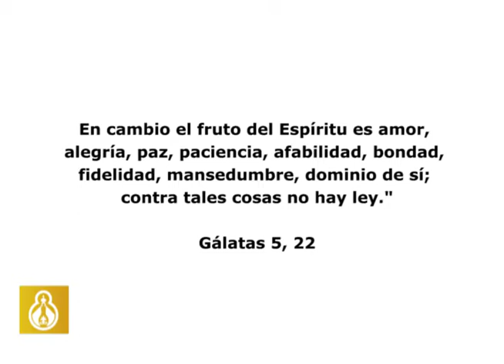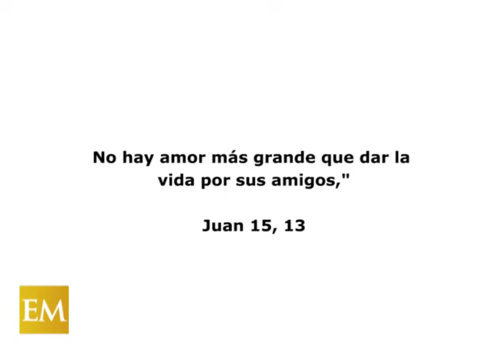EN MEDITACIÓN- BUENAS NUEVAS-FRUTOS DEL ESPÍRITU SANTO, EL AMOR